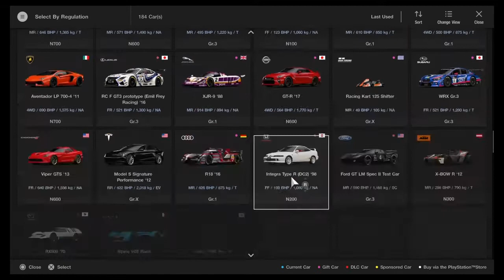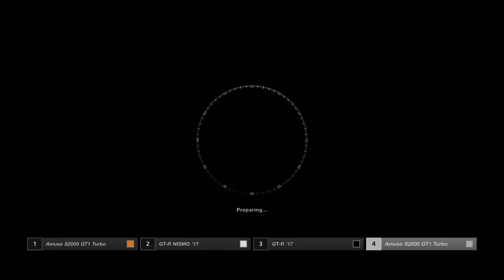Amuse S2000 GT1 Turbo | Gran Turismo Sport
Should you bought the body kit from Amuse for you're S2000. The legendary S2000 in this have 616HP and 567.8NM with 2.3L F20C powered featured the HKS GT30 Pro-S ( GT3037 Pro-S ) and revving to 9000RPM.
This video make me thinking again and again. To honor and tribute for legendary man who main builder of this awesome S2000 is Hideki Tanabe-san who passed away 12 years ago (21/9/2008)

intro and outro:
Artist : Sayaka Kanda
Anime : Sword Art Online Ordinal Scale
Song : Longing
Credits to Sayaka Kanda and Sony Entertainment Japan